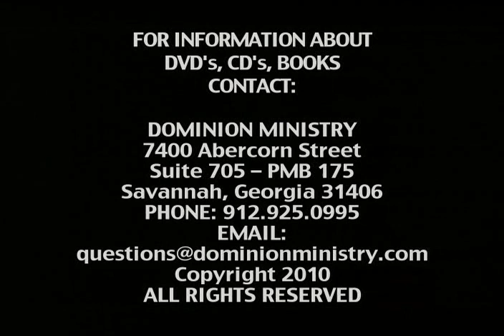Pastor John Weaver - Expressions of a Slave Mentality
Pastor John Weaver - November 7, 2010